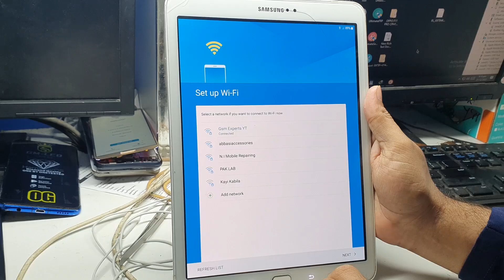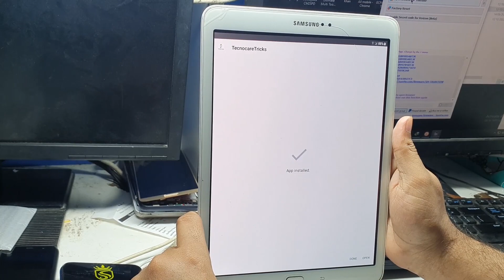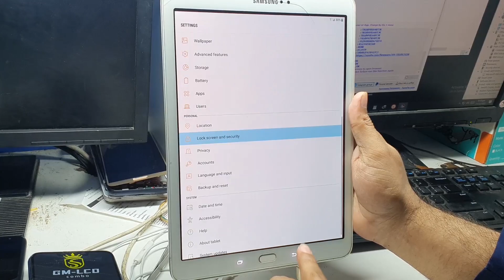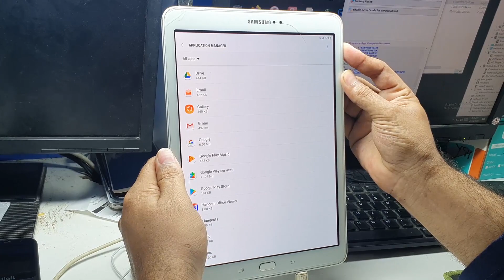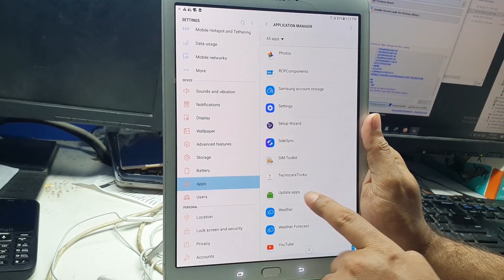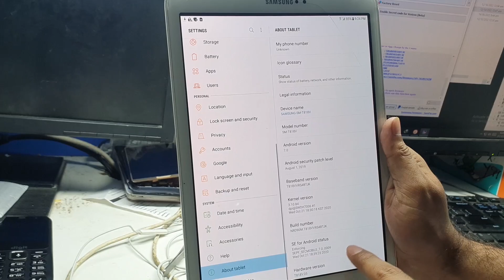Samsung Galaxy Tab S2 T818 FRP/Google Bypass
samsung t818v frp bypass
Samsung Galaxy Tab S2 Frp Bypass
Samsung Galaxy Tab S2 T818V
samsung tab s2 frp bypass 2022
samsung tab s2 frp bypass 2023